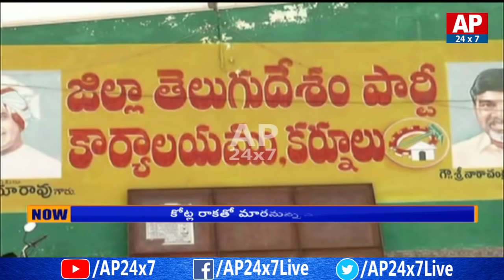Kurnool Politics Heat Up Due to Kotla Vijaya Bhaskara Reddy | AP24x7